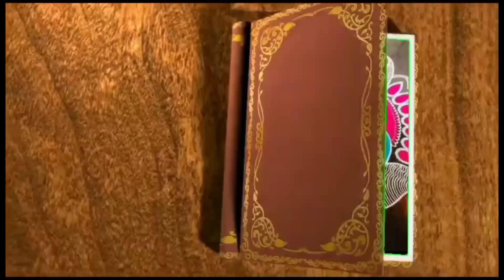நாளைய வெள்ளிக்கிழமைக்கு உங்கள் வாசலை அழகாக்க பவளமல்லி கோலம் 🌹🌸@harlibroscreation4601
all types of kolam in my chennal like🥰